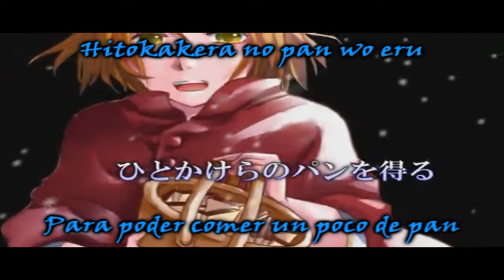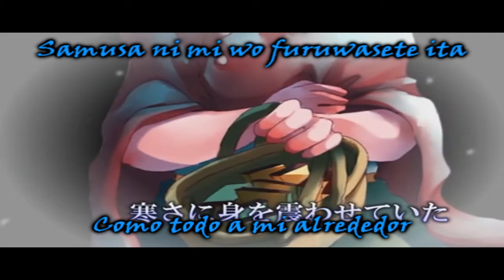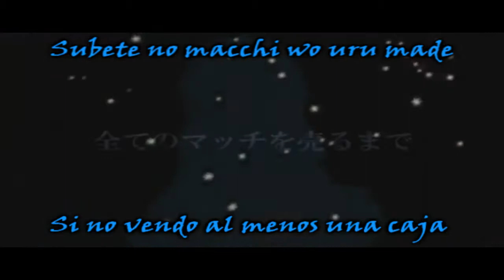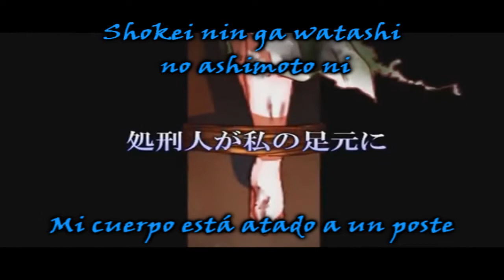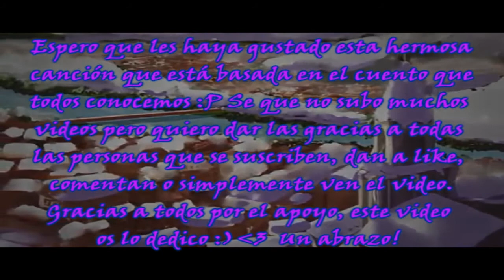[Rin Kagamine]The Flames of the Yellow Phosphorus-Las llamas del fósforo amarillo[lyrics][sub esp]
Hola! :3 He vuelto para quedarme!! (?) Primero agradecer a toda la gente que se ha suscrito, muchísimas gracias!! Después decir que no se cada cuanto tiempo iré subiendo vídeos, pero intentaré que sea más seguido. También comentar que, si alguien quiere que traduzca alguna canción en particular, lo diga que yo encantada (si puedo) la subiré. Esta canción está basada en el cuento de la niña que vendía cerillas, solo que está versión es un poco más siniestra (?) Pero me encanta, sobre todo el piano del principio, I love it :3 Además, hay que decir que la canción es de Mothy. Quien no lo conozca, él es el creador de la saga evil y la saga de los pecados. Es decir, es todo un genio ^^ Por cierto, si alguien quiere que suba toooooooda la saga de los pecados que me avise y yo me pongo con ello =)

Canción:
The Flames of the Yellow Phosphorus
Orin no honoo
Las llamas del amarillo fósforo
黄燐の炎

Cantante:
Rin Kagamine

Letra:
Mothy

Vídeo:
Nico nico douga

Traducción y subtítulos:
151Alba151 (Una servidora :P)

Traducción:

Las crecientes llamas del infierno
Queman y destruyen mi sucio cuerpo

Para poder comer un poco de pan
Necesito algo de dinero
¿Puede alguien comprar algunas cerillas?
La gente pasa y ni me mira

Mis sueños y esperanzas se congelan
Como todo a mi alrededor
Mi cuerpo tiembla y anhela el calor
Enciendo una cerilla y veo una luz

Esa luz crea una ilusión
Que me consuela y me hace feliz
Atrapan mi corazón con su calidez

Derrepente pude ver la realidad
Las cerillas que no pude vender

Si no vendo al menos una caja
Mí padre no me dejará nada comer
Yo no puedo vivir más así
Hago que las llamas invadan la casa de mi padre

Más allá de la interminable luz
Observo como mi dolor se quema
Antes de irme decido coger unas monedas
Para poder comprar un trozo de pan

Esto es un pecado imperdonable
Asi que no tengo derecho a vivir
Mi cuerpo está atado a un poste
El verdugo enciende el fuego

Lo único que yo quería, era comer un poco de pan
Pero eso es algo que no tenía permitido
Queman mi cuerpo, mi corazón y mi alma

YO SOLO HE TRADUCIDO LA LETRA Y SUBTITULADO EL VÍDEO, NI LA MÚSICA NI EL VÍDEO NI NADA DE LO OTRO ES MÍO, SOLO LA LETRA.

Espero que les guste, comenten y puntúen! :D Si quieren que traduzca algún vídeo me lo dicen y lo hago :D Cuídense, adiós!! =)